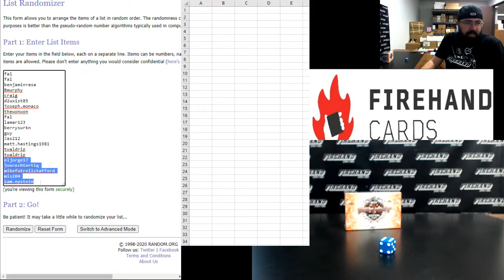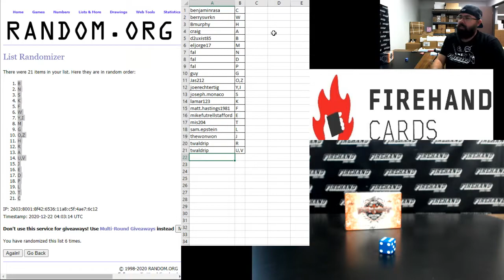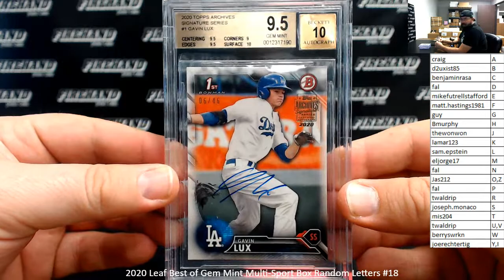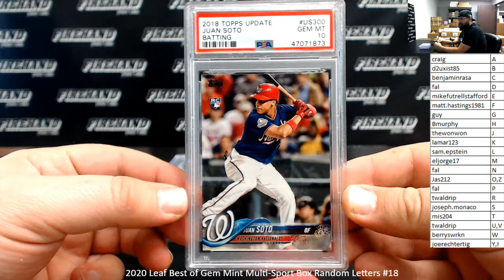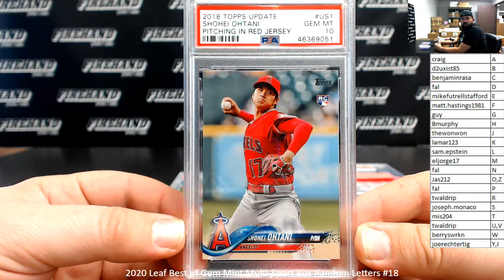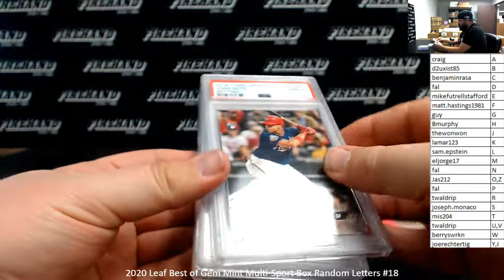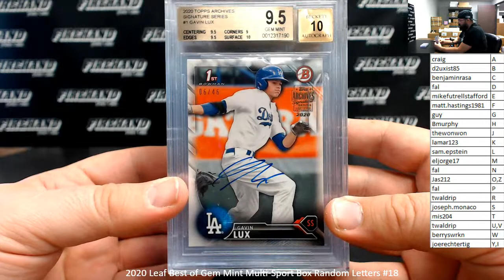12/21/2020 2020 Leaf Best of Gem Mint Multi-Sport Box Random Letters #18